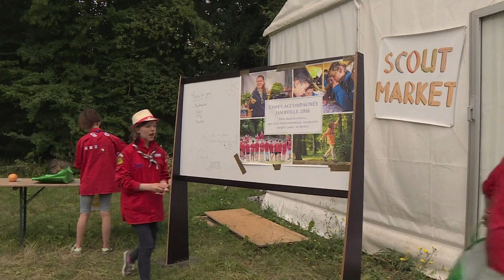A l’heure des camps d'été, le scoutisme français en plein essor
Cet été, 2500 camps sont prévus à travers la France, selon la Fédération du Scoutisme Français.